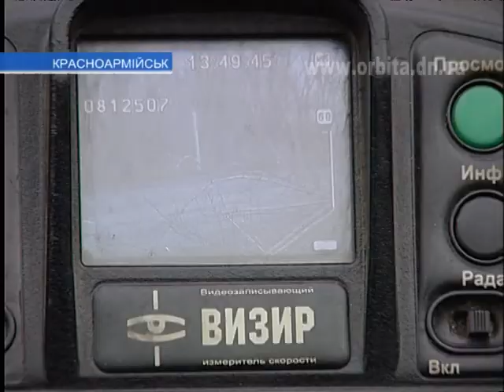Инспекторы ГАИ начинают «большую охоту» на дорогах!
В Украине стартовала Неделя безопасности дорожного движения. В Красноармейске инспекторы ГАИ тоже не остались в стороне. И уже есть первые результаты профилактической деятельности.